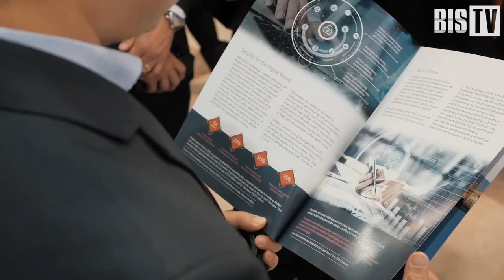Лев Фисенко (Информзащита): «Это прорыв, и в этом мы опередили ряд западных стран» | BIS TV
Представитель компании «Информзащита» объясняет, как регуляторам удалось прояснить для финансовых организаций требования к ИБ, и делится мнением о будущем отрасли.

На XII Уральском форуме Лев Фисенко, заместитель коммерческого директора компании «Информзащита», признал в интервью BIS TV, что финансовая отрасль в России всегда отличалась сильным регулированием. Принятые в последнее десятилетие документы, такие как закон о Национальной платёжной системе (161-ФЗ), стандарт безопасности банковских операций (ГОСТ 57580.1), Положения Банка России о защите информации в финансовых организациях (№683-П и №684-П), помогли банкам и другим финансовым учреждениям понять, какие конкретные действия необходимо выполнить для обеспечения информационной безопасности. По словам Льва Фисенко, в следующие 5 лет главными тенденциями на рынке станут использование облачных сервисов, коммерческих Центров мониторинга инцидентов ИБ, автоматизации рутинных операций, а также построение и киберзащита виртуальных инфраструктур.